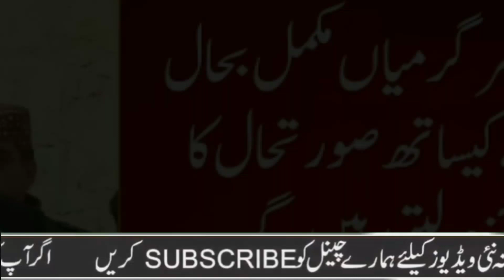New headline All Pakistan lacdawn notification school closed again in pakistan Breaking News school